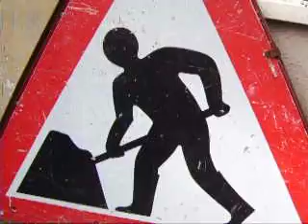A Road Sign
its ace